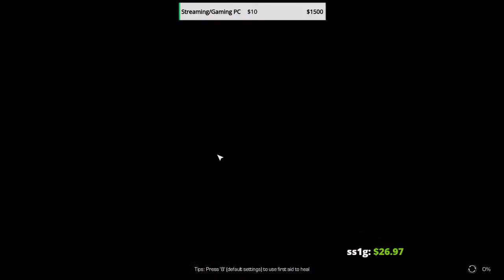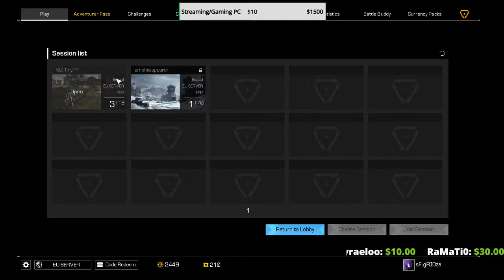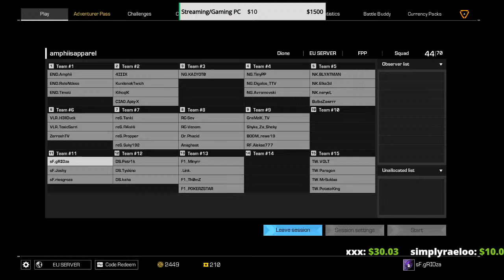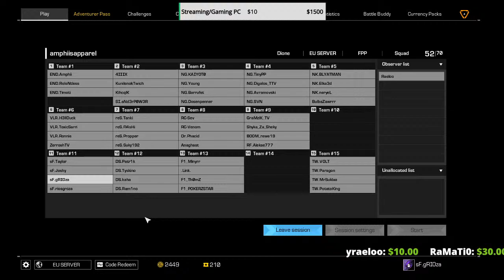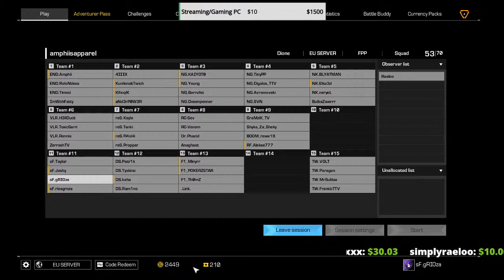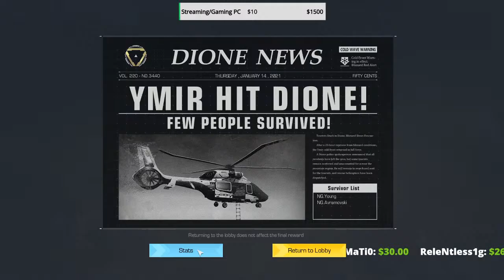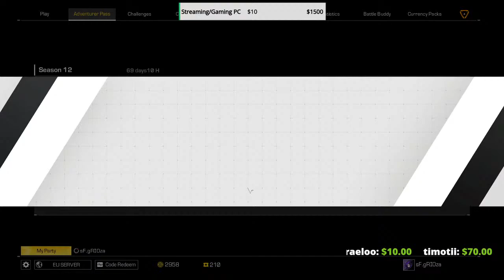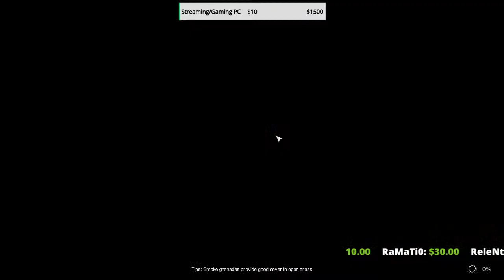Streaming until i get unbanned on twitch - Scrims no delay, cuz IDGAF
I suck but people think i cheat.